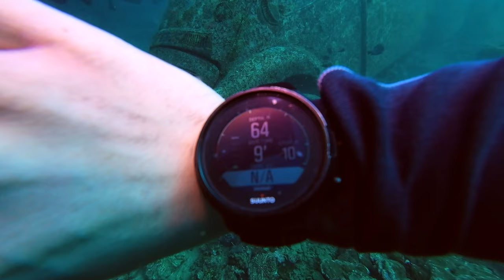ULTRA RARE Fish Encounter (Scuba Diving)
In this video we are visiting Mabini, Batangas Philippines for the weekend to scuba dive.

This is a compilation of all 6 scuba diving we went on during the weekend.

On our last dive we discovered a fish that has not been seen in this area even by the Dive Master who has been diving here for 5-6 years!

Timestamps
00:00:00 Welcome To The Video!
00:00:59 Room Tour & Pre-Dive Briefing!
00:02:56 Time To Dive!
00:05:30 Thank You!